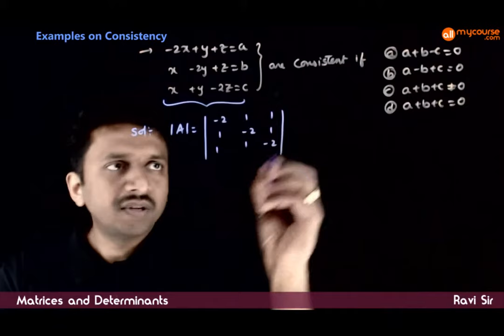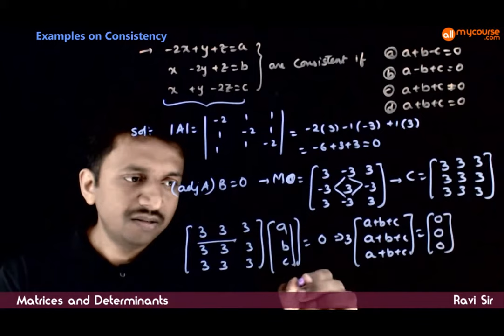43 Examples on Consistency 1